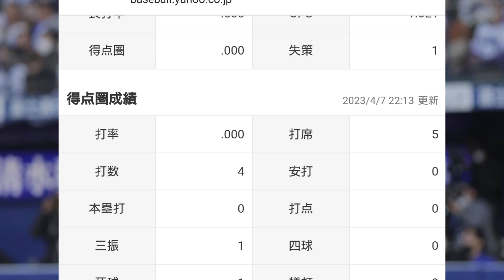巨人・岡本和真さん、.423 0本0打点 OPS1.021←コレwwww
動画についてのコメントお待ちしています。